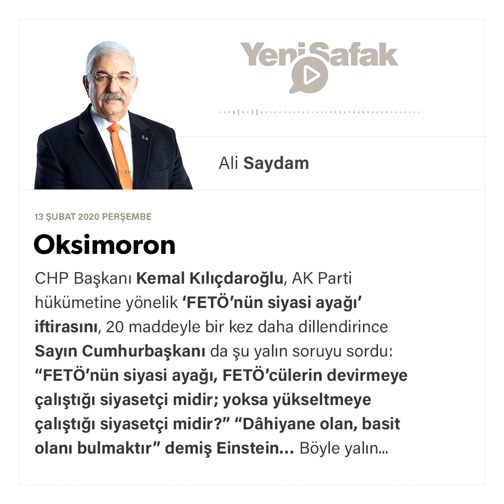Ali Saydam - Oksimoron - 13.02.2020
CHP Başkanı Kemal Kılıçdaroğlu, AK Parti hükümetine yönelik ‘FETÖ’nün siyasi ayağı’ iftirasını, 20 maddeyle bir kez daha dillendirince Sayın Cumhurbaşkanı da şu yalın soruyu sordu:
“FETÖ’nün siyasi ayağı, FETÖ’cülerin devirmeye çalıştığı siyasetçi midir; yoksa yükseltmeye çalıştığı siyasetçi midir?”